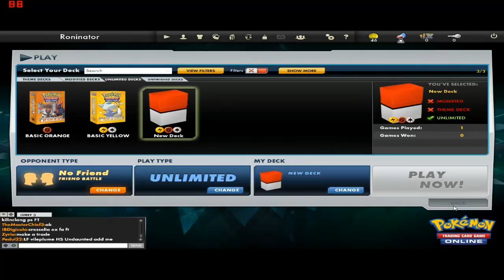Pokémon Trading Card Game Online - Roninator vs Quintoss - BATTLE 1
Een Pokémon sample met me maat Quintoss.

MEER DAN 5 UPLOADS PER WEEK

om een echt baas te zijn!

Check ook dit kanaal!

Volg ons op Twitter!